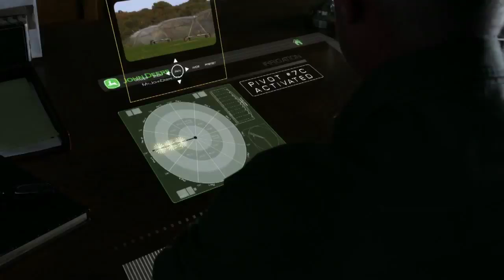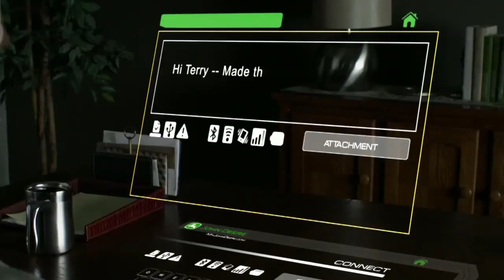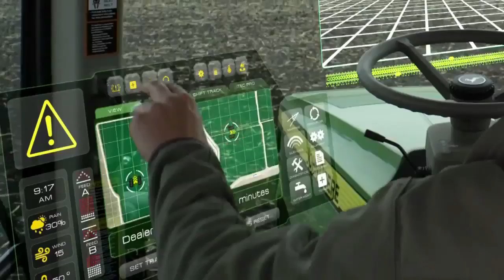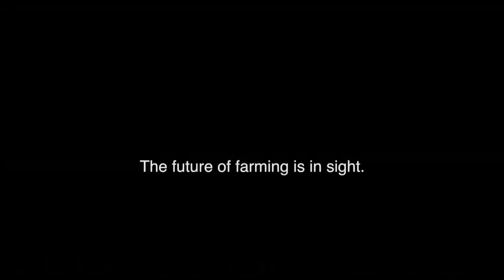L'agriculture du futur par John Deere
John Deere imagine le futur de l'agriculture dans un monde très numérique. Vous imaginez-vous dans quelques années avec un tracteur équipé d'écrans tactiles ?